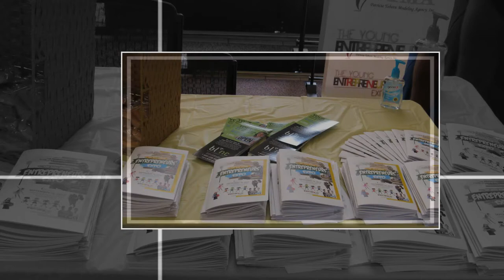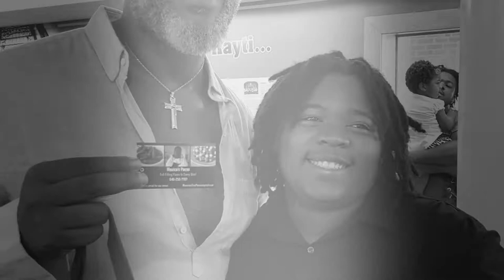PTMA'S 2017 YOUNG ENTREPRENEUR EXPO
Patricia Taborn Modeling Agency hosts their annual Young Entrepreneur Expo at the Hayti Heritage Center in Durham, NC. ENSPIRE Magazine was there to capture the magic and talent of our young rising stars!

Be sure to look out for their annual event!